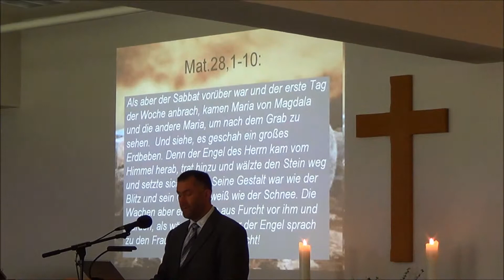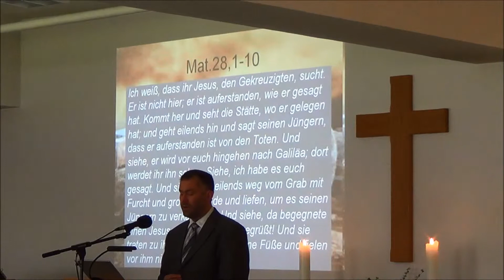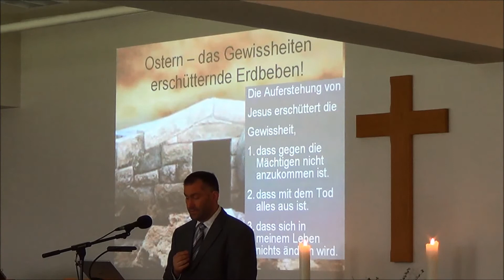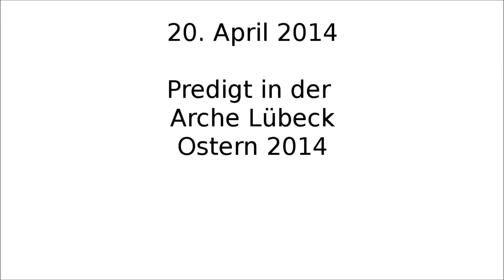140420 predigt luebeck ostern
Pastor Jason Stover predigt in der Arche Lübeck zum Ostern 2014